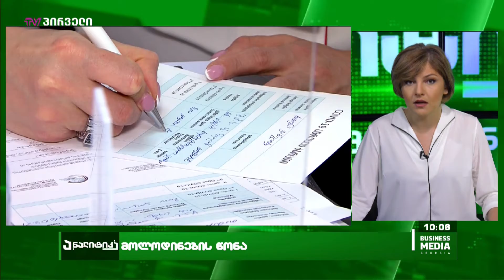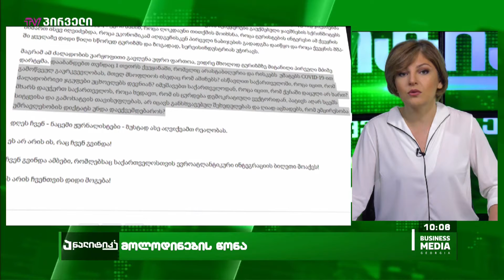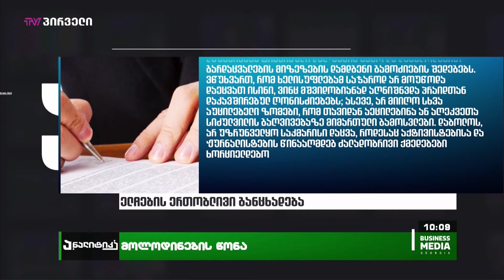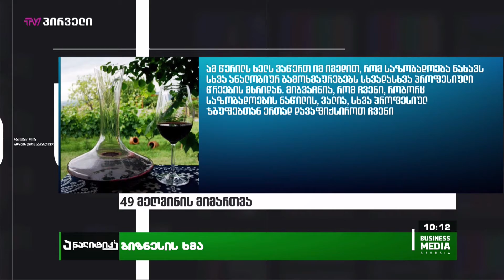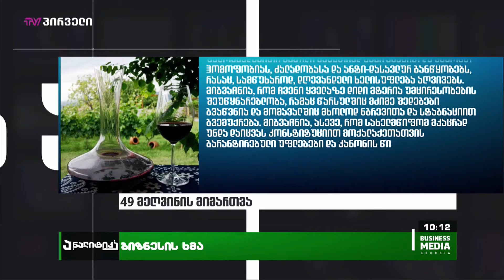ელენე კვანჭილაშვილის ედიტორიალი